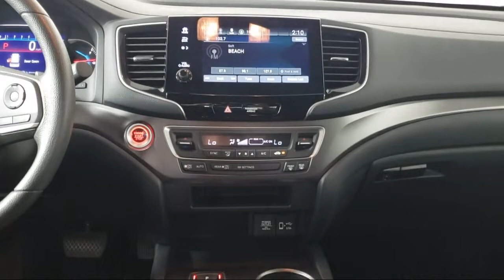2021 Honda Passport Sport Sport Utility For sale in Miami Pinecrest Kendall Palmetto Bay Cutler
2021 Honda Passport Sport Sport Utility Stock Number: 3H731211A Vin:5FNYF7H26MB004643.

South Motors is proudly serving Miami, Pinecrest, Kendall, Palmetto Bay, & Cutler Bay
Give us a call at or visit our for more information about this or any of our other vehicles.

South Motors Honda
16165 S Dixie Hwy